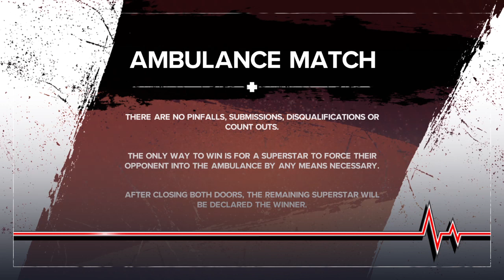Isla dawn vs Cat(Owl house) (AMBULANCE match)